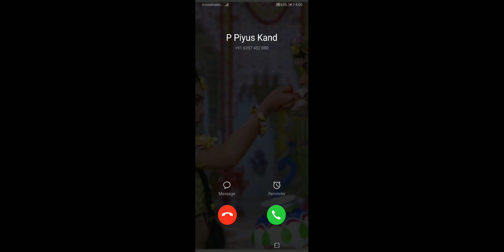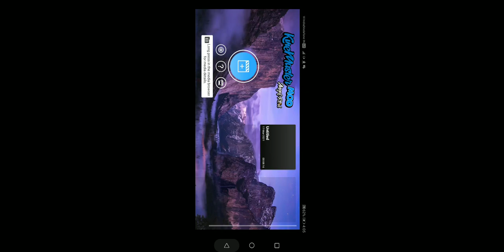sahid pankaj dobriyal ! itbp jawan kotdwar uttrakhand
Music in thish video
 Very emotional sad flute no copyright

सहीद पंकज डोबरियाल ( कोटद्वार ) उ खंड